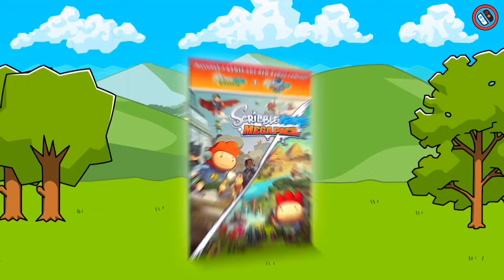NEW Nintendo Switch ESHOP Sale: 40% upto 90% OFF on Role-Playing, Platformer, Action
♦Chapters::
00:00 INTRO
00:11 Disgaea 6: Defiance of Destiny
00:43 The Elder Scrolls V: Skyrim
01:23 Quest Hunter
02:01 The Ambassador: Fractured Timelines
02:42 WitchSpring3 [Re:Fine] - The Story of Eirudy
03:21 void* tRrLM2(); //Void Terrarium 2
04:04 Moving Out
04:43 Blasphemous 2
05:24 CRYSTAR
06:06 Ship of Fools
06:40 Scribblenauts Mega Pack
07:21 Mortal Kombat 1
07:59 The Survivalists
08:38 Anima: Gate of Memories
09:13 Labyrinth of Refrain: Coven of Dusk
09:51 Heart&Slash
10:31 Summer in Mara